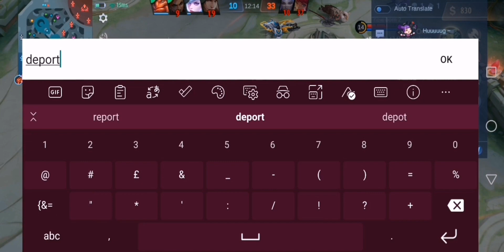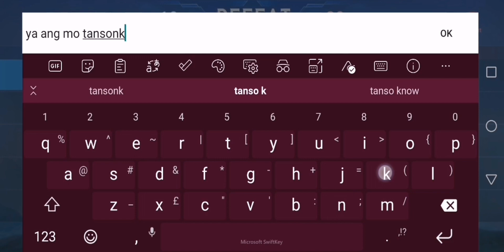DEFEAT PERO DI YAN ANG KWENTO